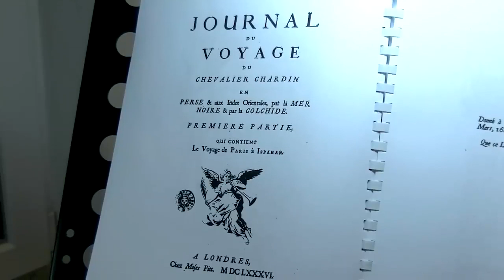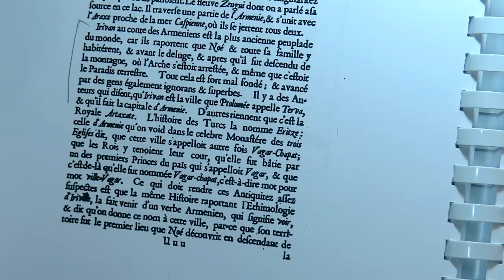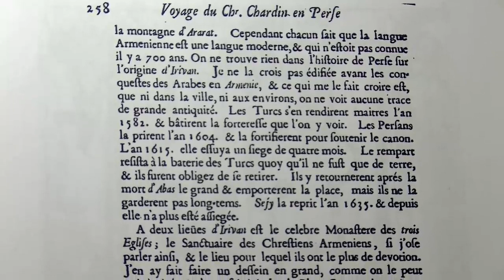Жан Шарден никаких следов древности в Ереване нет Читаем оригинал Филипп Экозьянц 2 ч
Источник: video poez